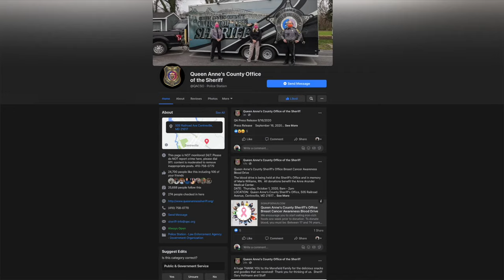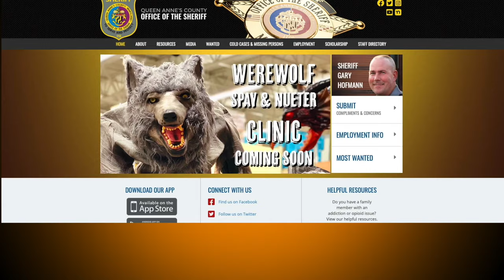QAC Most Wanted Halloween Edition 2023